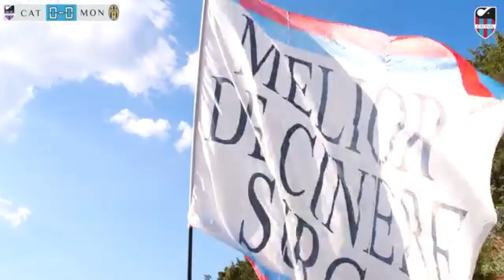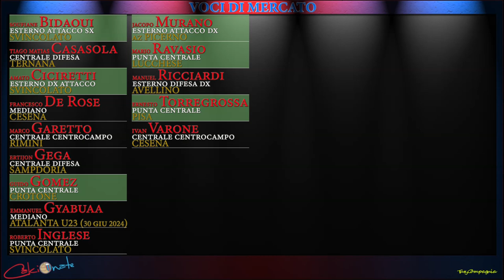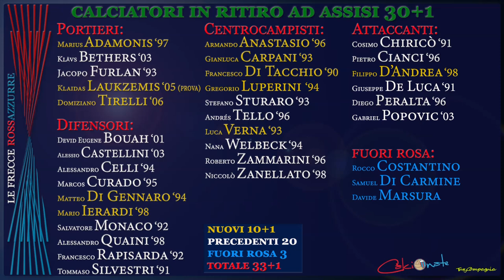CALCIONATE FLASH 29 LUGLIO 2024